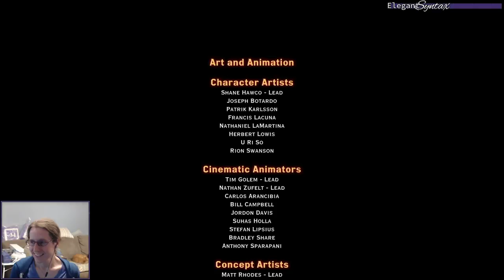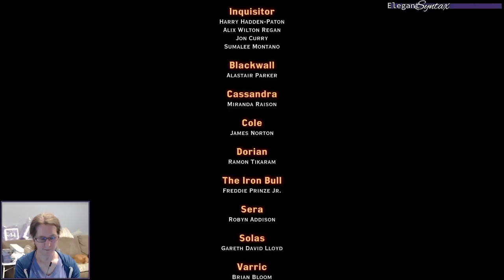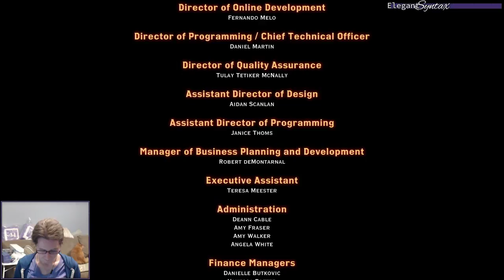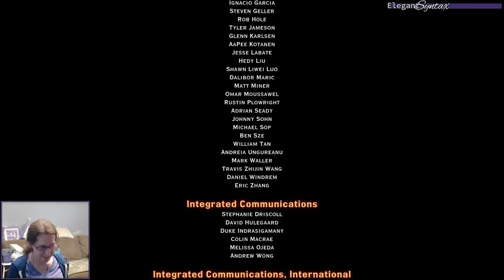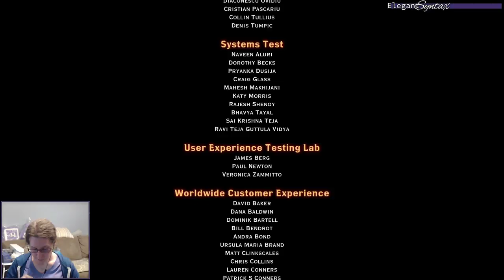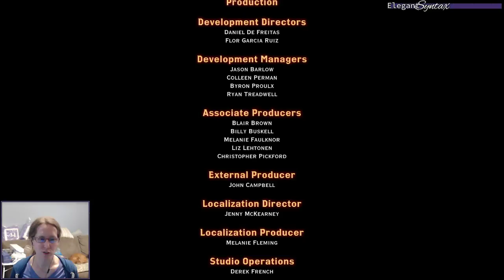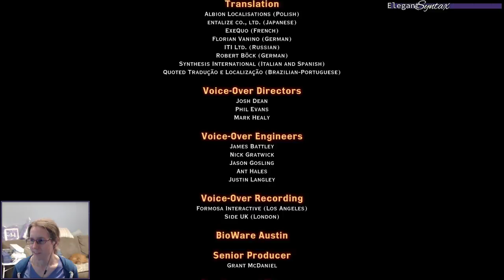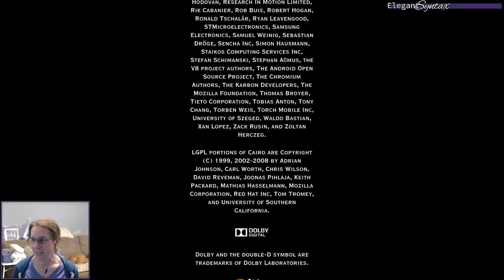Dragon Age Inquisition Part 033